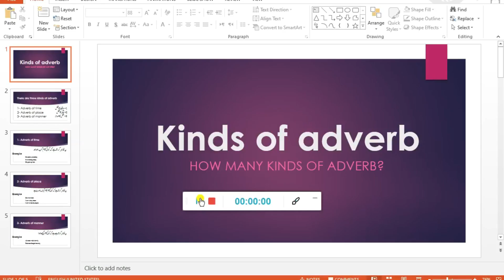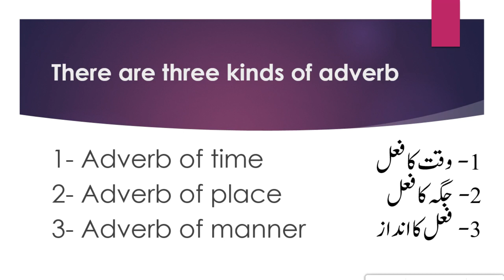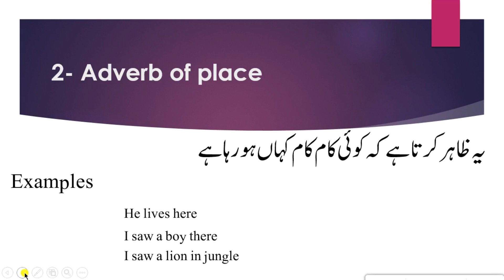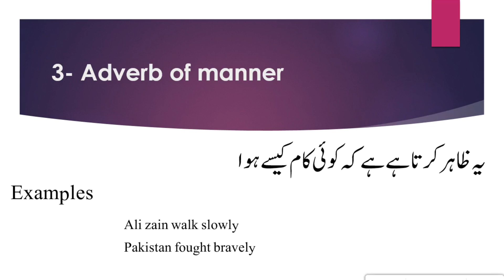Kinds of adverbs in English Grammar with examples || kinds of adverb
Hi guys how are you i hope that you will be fine?
in this video i am going to talk about kinds of adverb
topic cover
Hashtag

Thanks.

Copyright @ [ Zaigham toor 2021]. Any illegal reproduction of this content will result in immediate legal action.